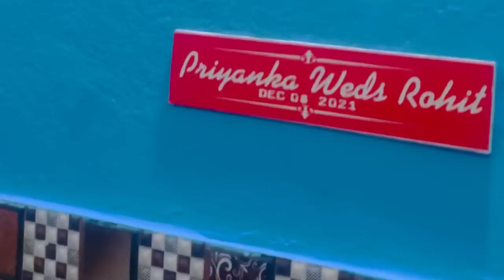Shadi ke baad First Time Priyanka ke Sasural me || Full Of Fun Vlogs